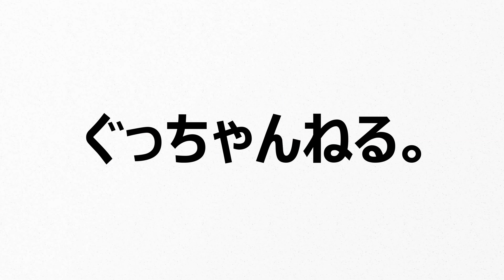生配信でトレーニング一緒にやりません？！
鍛えようぜ！

Twitterのやつはなにがなんでもやります。
ただ時間をください。
以上！

いつもぐっちゃんねる。を見ていただきありがとうございます。

サブチャンネルも活動してます。登録よろしくお願いします。

ぐっちゃんねる。公式ラインID

サブチャンネルでは普段メインで上げない素に近いぐっちゃんねる。をお届けしてます。

ぐっちの普段を見てみたいというコアな方へお届けしてます。

どうぞ最後まで見てやってください。

音源使用サイト

ぐっちゃんねるメイン。